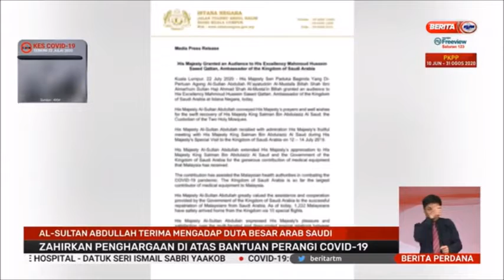22 JUL 2020 BERITA PERDANA-AL-SULTAN ABDULLAH TERIMA MENGADAP DUTA BESAR ARAB SAUDI